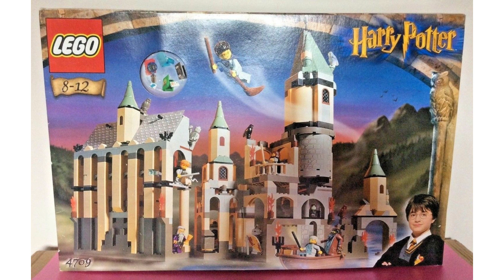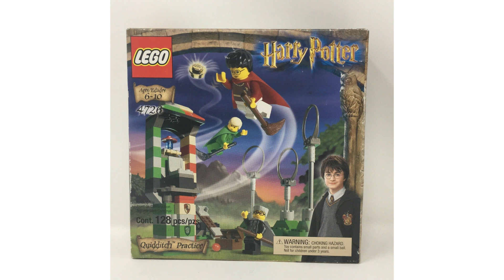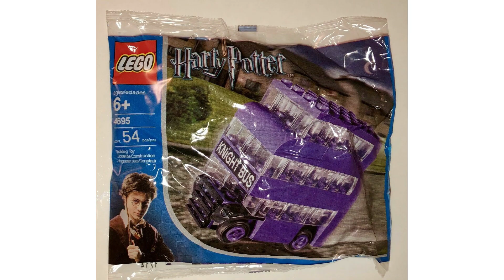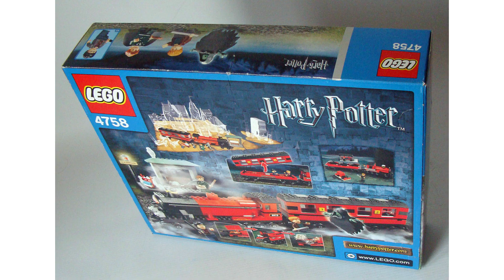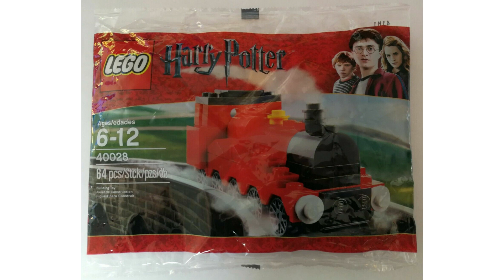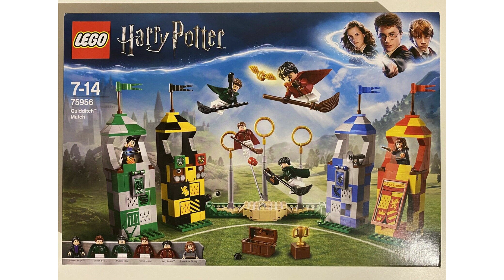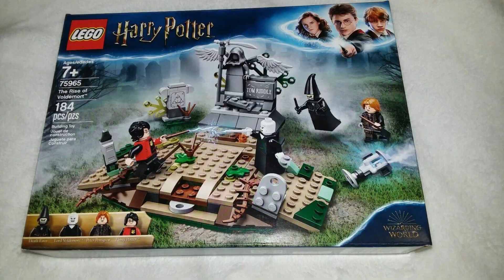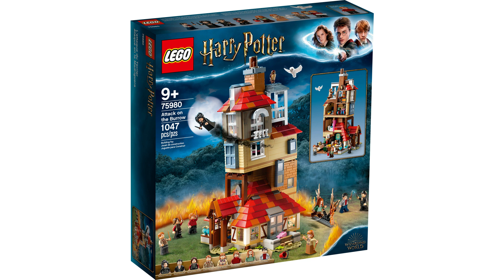Every Lego Harry Potter Set From 2001 to 2020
Compilation of all Lego Harry Potter sets released throughout the years